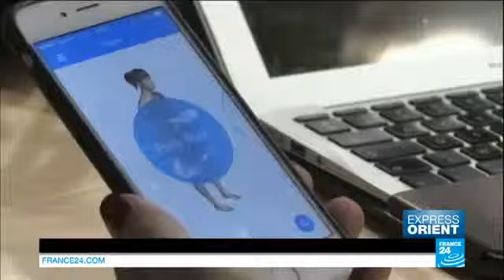8828 economics Optimiam France 24 Avec les migrants qui traversent la mer Égée sur des embarcations